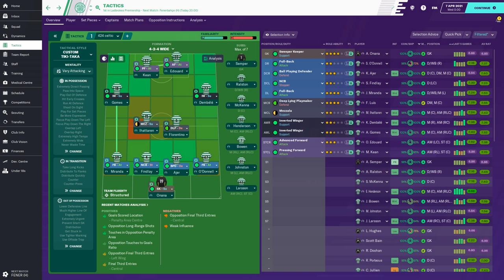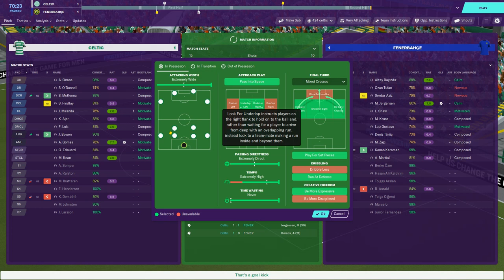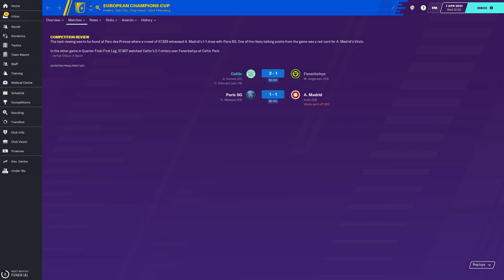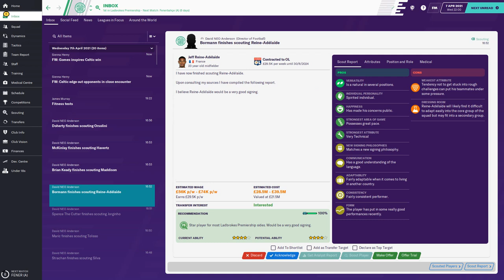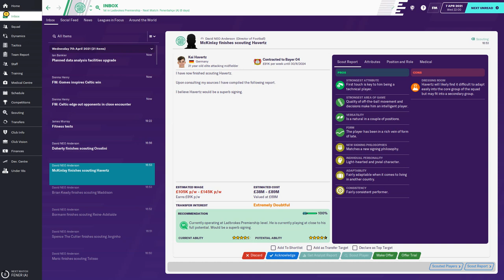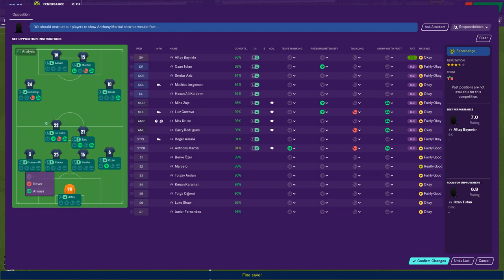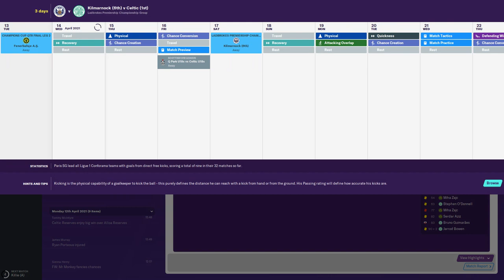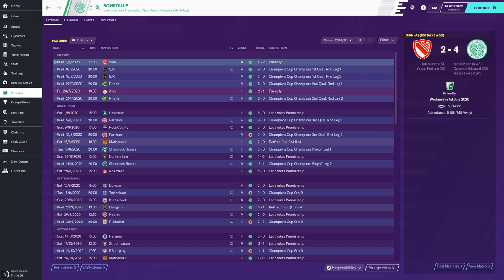FM20 Celtic FC - #80 - Football Manager 2020 Lets Play - StayHome gaming WithMe ⚽🎮